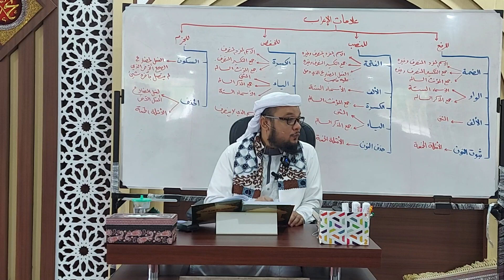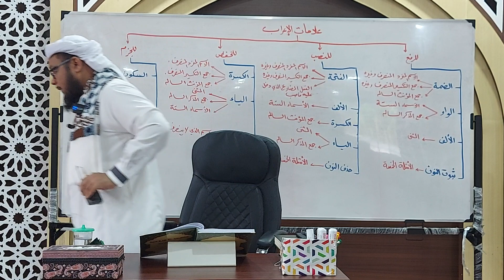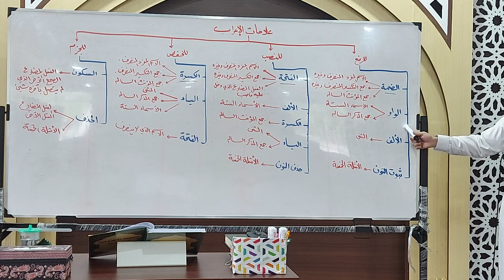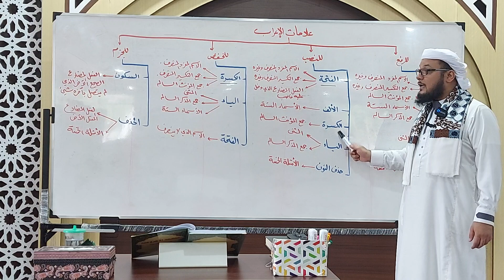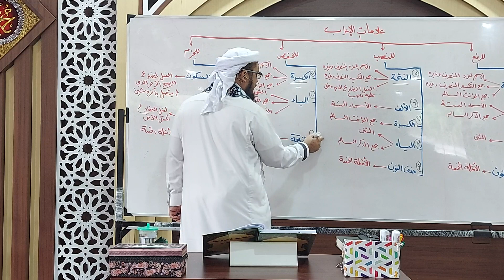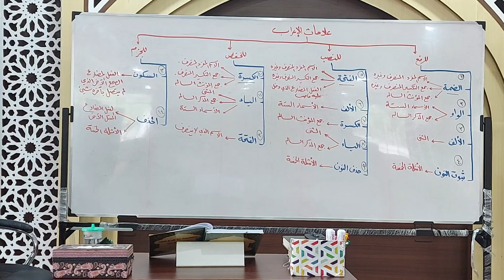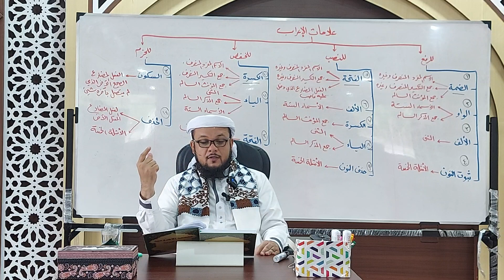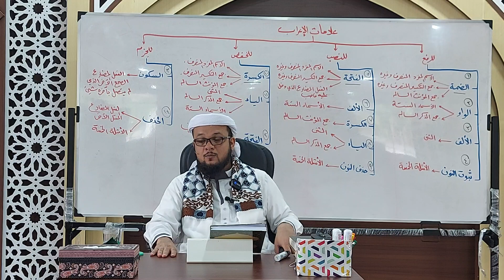شرح متممة الآجرومية - للعلامة الحطاب رحمه الله تعالى - الدرس (10)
دروس النحو المستوى الثاني [ علامات الجزم ، فصل جميع ما تقدم من المعربات ]